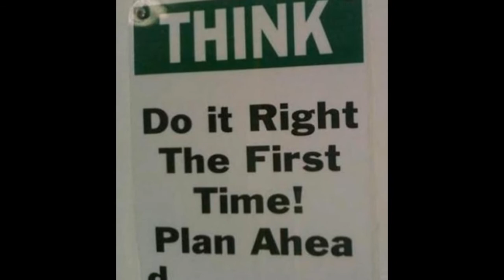10 Most Ironic Photos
Sorry for one of the photos, something went wrong.